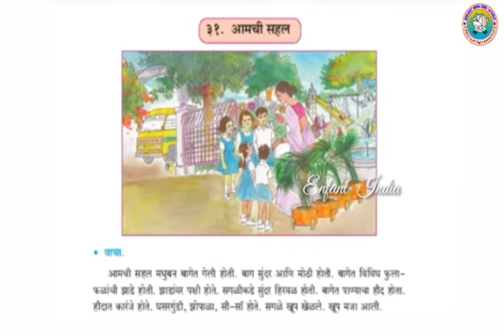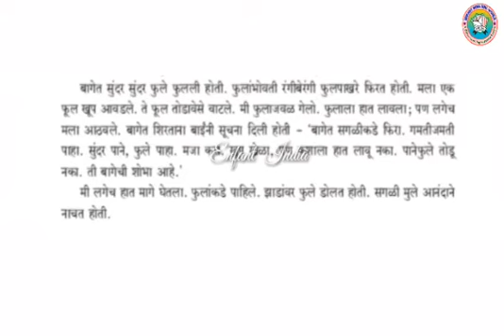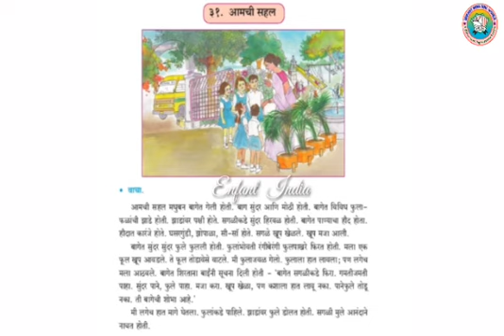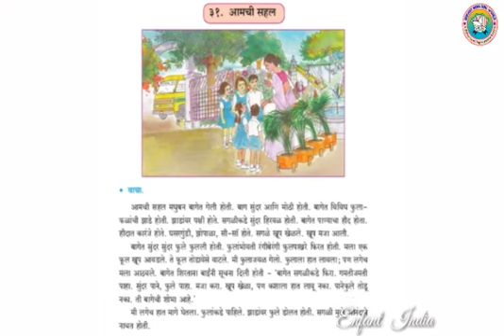Marathi | आमची सहल |Aamchi Sahal | Std 3 | Sulabh Bharti | Maharashtra State Board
Marathi
आमची सहल
Aamchi Sahal
Std 3
Sulabh Bharti
Enfant India